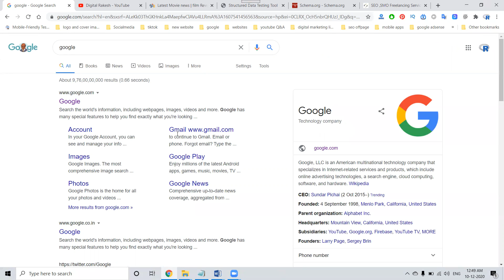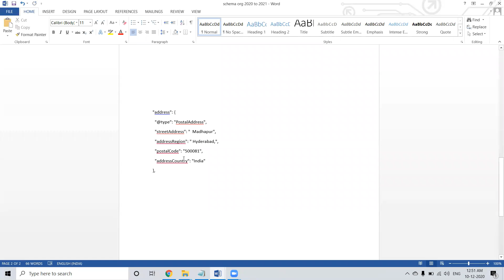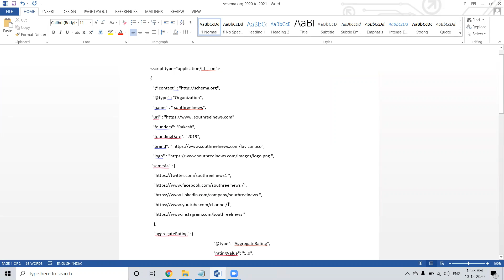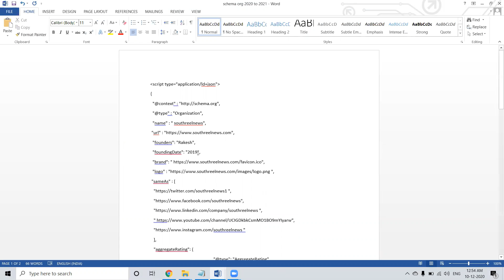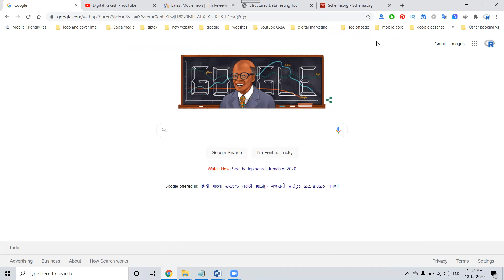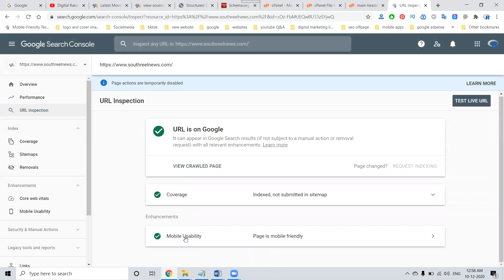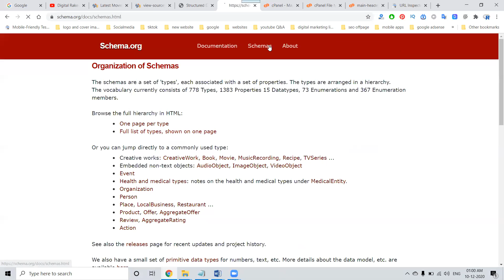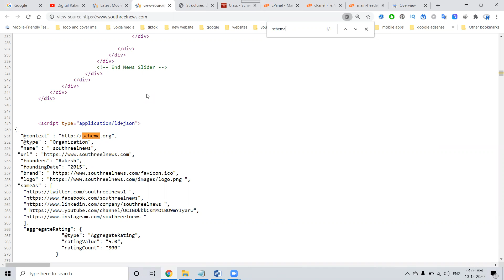How to Use Schema markup to Create and Add Structured Data to Your Website - Digital Rakesh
How to Use Schema markup to Create and Add Structured Data to Your Website - Add structured data to your web pages